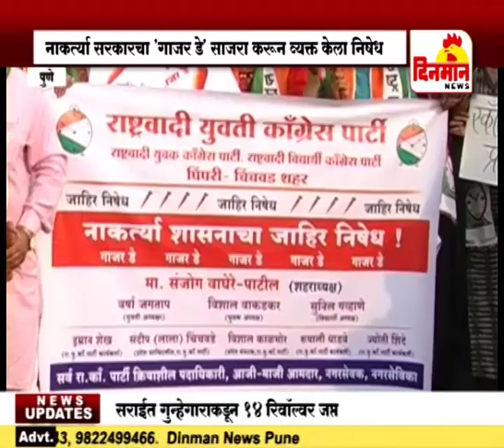भाजप सरकारचा पिंपरीत राष्ट्रवादीकडून निषेध नाकर्त्या सरकारचा 'गाजर डे' साजरा करून व्यक्त केला निषेध